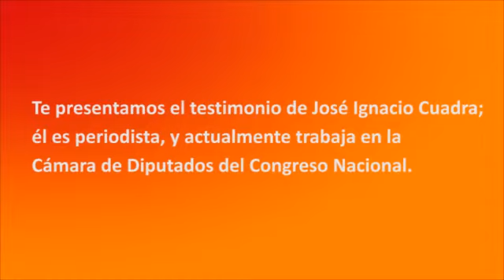Testimonio José Ignacio Cuadra - AVANZA Inclusión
Presentamos el testimonio de José Ignacio Cuadra, periodista con ceguera, que cuenta cómo ha sido su inserción en el mercado laboral en una sociedad que se dice inclusiva.